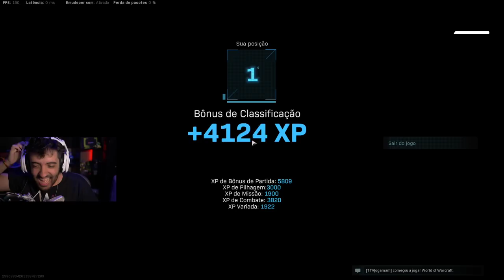COD WARZONE - O VOIP DOS CARAS VAZOU E ELES XINGARAM MUITO A GENTE HAOAHIOAHIOA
O  Cod Warzone abre o voip dos adversários que você mata e isso é´ maravilhoso! HUAEHUEHUE

- Máquina Gamer
GeForce RTX 2080 TI
I9 9900k
32 GB Ram XPG Adata

É nóixx!